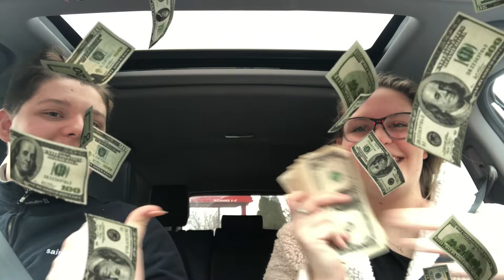PUPPIES, MAN CIRCLES MY CAR, AND CHOKING ON CHICKEN!!!! (not clickbait)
Garrett's Tik Tok: @gg.laf